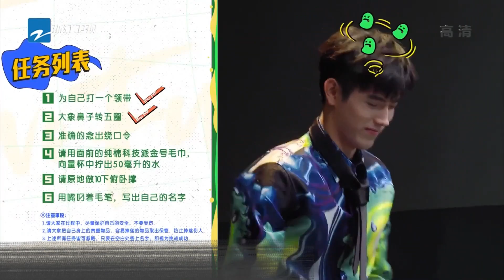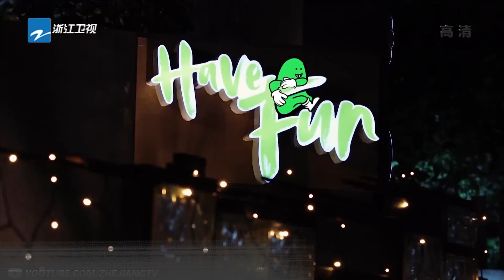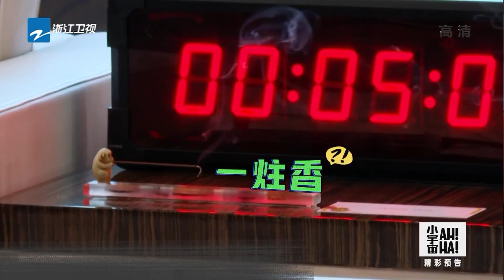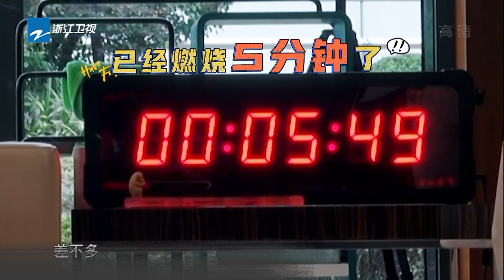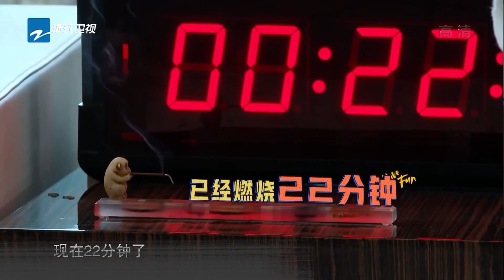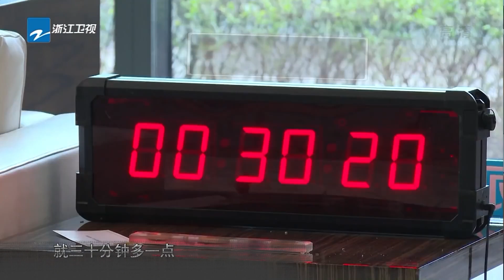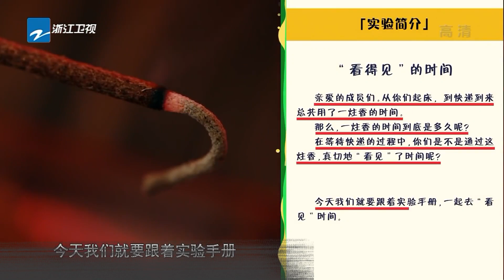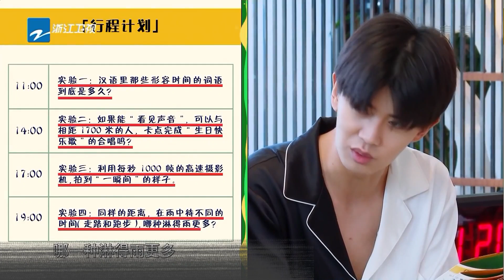嗑死我了！陈飞宇 和#张婧仪 也有点太甜了！支持阿瑟阿仪假戏真做！8姐就爱扒八叭